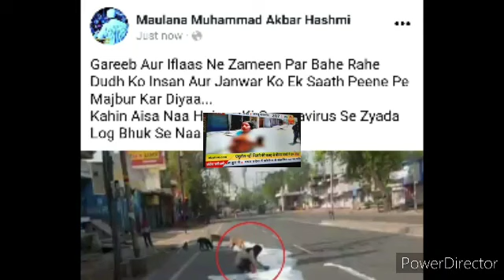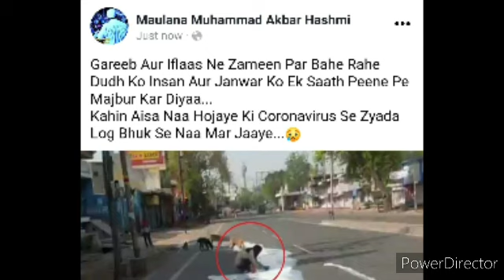Mazdur Roado Par | Musalmano Juma Taraweeh Hi Islam Nahi Gareebo Ko Khana Khilana Bhi Islam Hai